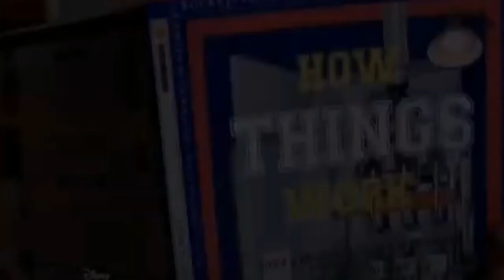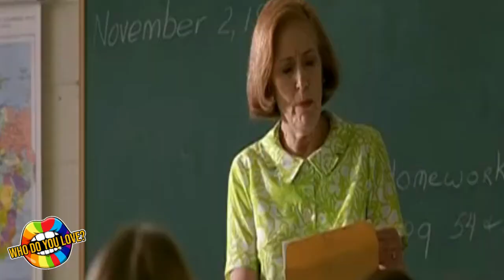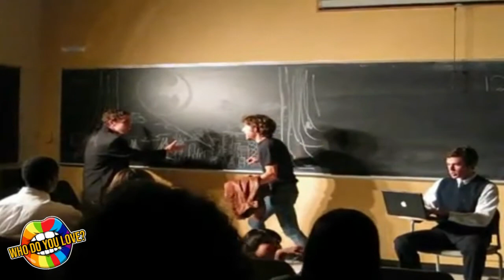THE STORY OF ALEX D. LINZ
We can never forget about the lil cutie who replaced Macaulay Culkin in Home Alone 3. Alex Linz ist acting anymore, so let's find out what he has been up to.